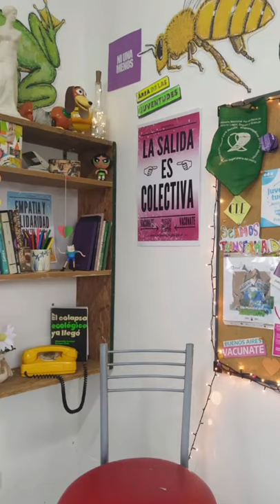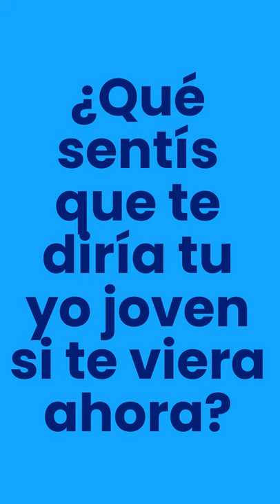CONOCIENDONOS (PARTE FINAL)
Conociendonos: Concejales Electos.

Conociendonos, un segmento donde vamos a conocer un poco más de personalidades geselinas.

En esta primer edición, las y los concejales electos de las últimas elecciones legislativas de Villa Gesell.

Participan del video: Gabriela Carignano, Eugenia Grinspun, Emiliano Felice, Amadeo Montenegro, Paula Palacios, Ana Martínez, Martin Arguiñarena y Diego Piacentini.